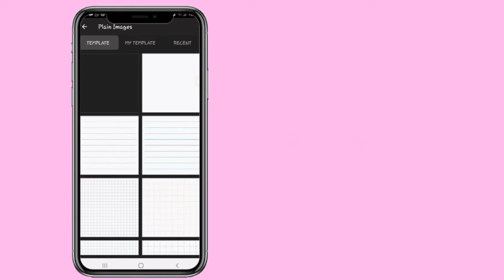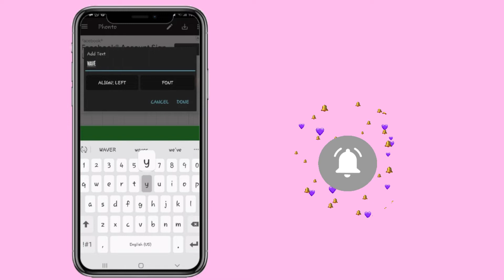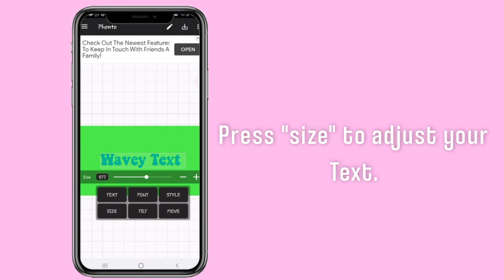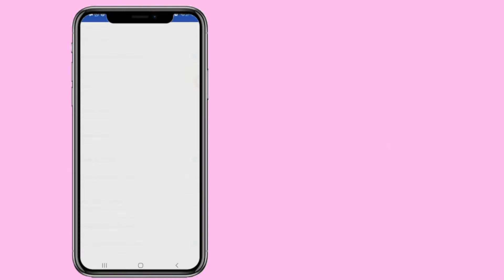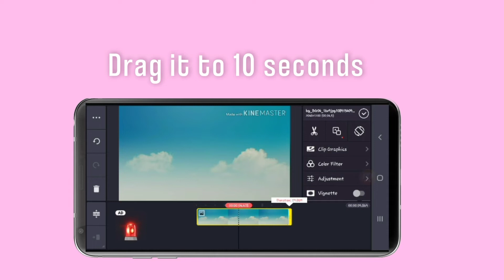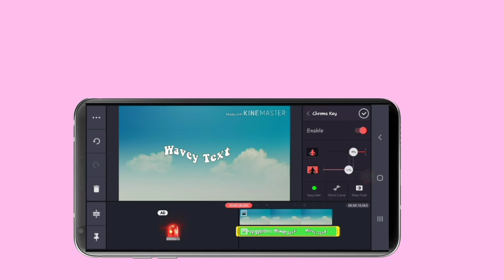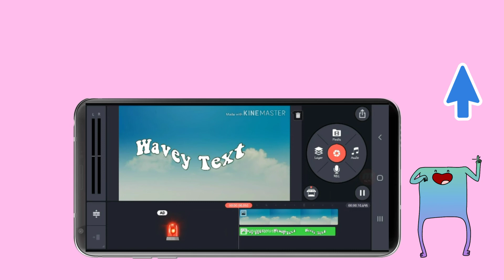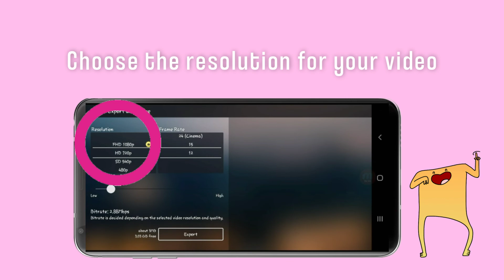HOW TO MAKE WAVY TEXT || ANDROID | SIDONI TOWNSEND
HOW TO MAKE WAVY TEXT ON ANDROID

♡ HEY LOVE! ♡

Today's video is a tutorial on how to make wavy text on android! I hope this video was helpful!

♡ Thank's so much for watching! ♡

 Until next time stay fabulous and stay blessed!

𝐜𝐫𝐞𝐝𝐢𝐭𝐬 ⤸
Glitch stars by:
editing by Mathieu